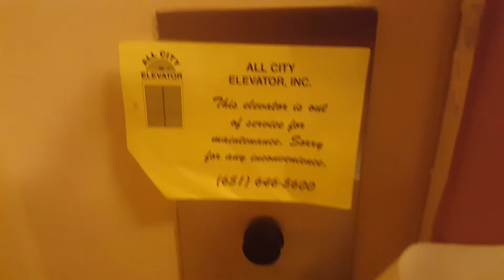Otis/All City Elevator - Chestnut Building - Stillwater, Minnesota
This is the elevator (or, the outside of it, anyway) in the Chestnut Building in Stillwater, Minnesota. It is out of service, and looks like it has been for some time. Not exactly sure of the brand...maybe Otis? It has an All City Elevator "in service" sign at the bottom floor. Too bad it is out of order, as this would have been a really cool find if I was able to ride it.